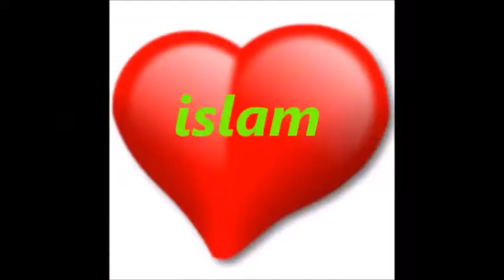美国基督教皈依伊斯兰教听到在手机上的火鸡后，